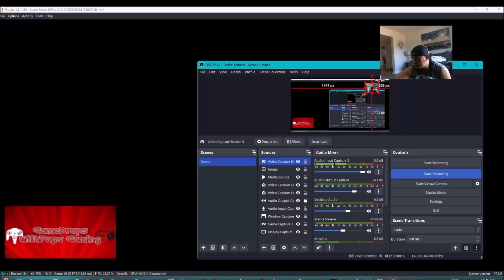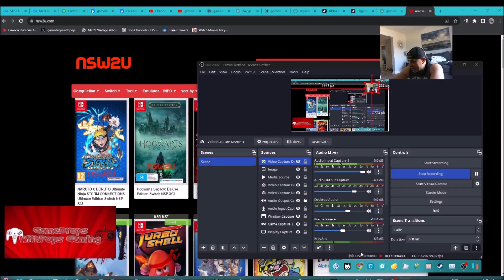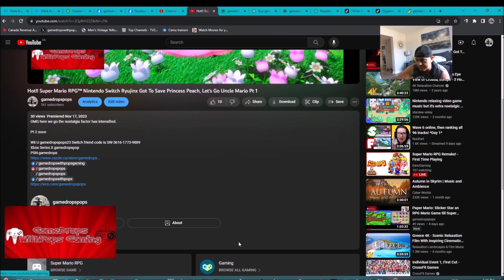Super Mario RPG™ Nintendo Switch Ryujinx Got To Save Princess Peach, Let's Go Uncle Mario Pt 4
OMG here we go the nostalgia factor has intensified.